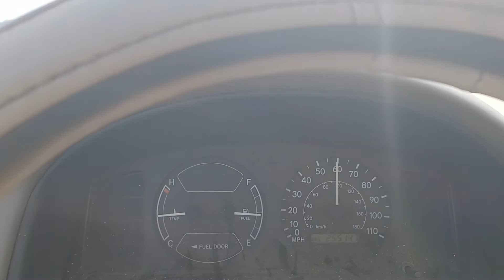dropping of a parts for Mr Wilson winning again